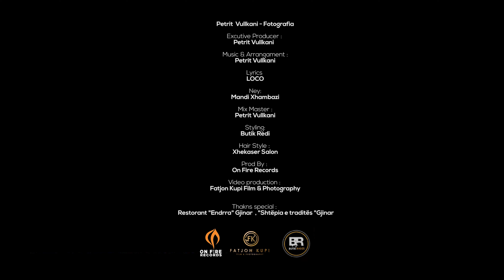Petrit Vullkani - Fotografia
Artist: Petrit Vullkani - Fotografia
Music & Arrangament: Petrit
Lyrics: LOCO
Ney: Mandi Xhambazi
Mix/Master: Petrit
Styling: Butik Redi
Hair Style: Xhekaser Salon
Prod.By: On Fire Records
Video : Fatjon Kupi Film & Photography
Thanks Special: Restorant ''Endrra'' Gjinar, ''Shtepia e tradites'' Gjinar

Petrit performing his official single "Fotografia"